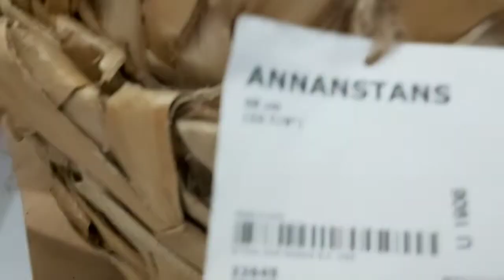KERANJANG UNIK TERBUAT DARI BATANG DAUN PISANG YANG KERING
Temen"di videoku ini aku ambil salah satu toko ternama di hongkong ...berupa keranjang yg terbuat dari batang daun pisang yg kering ,unik ya temen"harganya pun lumayan mahal ...trimakasih yg Sudah menyimak nya ...🙏